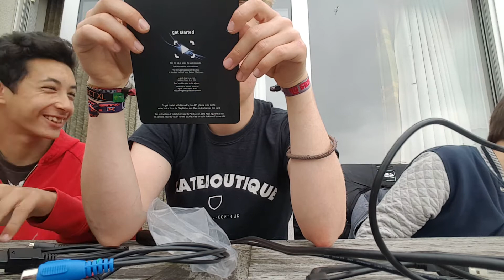De opening van mun nieuwe ELGATO